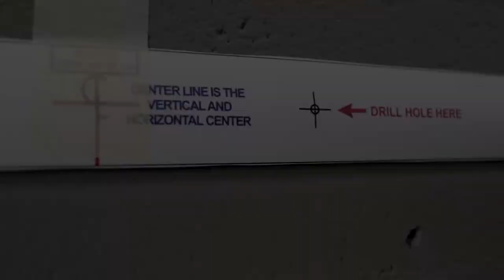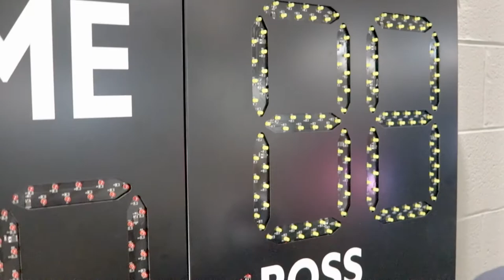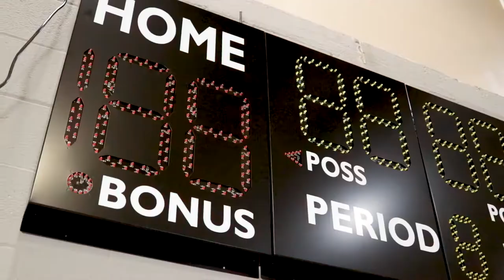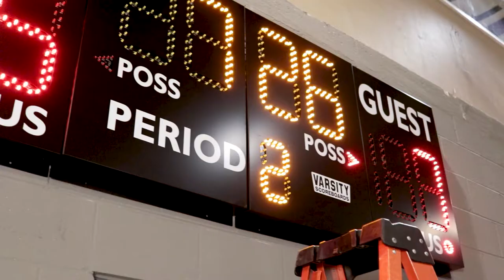ScoreBox Installation Video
Check our the newest, very affordable scoreboard that comes in a box!  Scorebox is a full featured scoreboard that easily  mounts on a wall or wherever you need it.
You will not have to worry about expensive installation fees or high voltage power to run this scoreboard. Simply plug it into any standard 110v/20a outlet and you are ready to score in minutes.  A full featured wireless controller is included with the scoreboard.  Check out this very affordable new scoreboard at VarsityScoreboards.com  or call